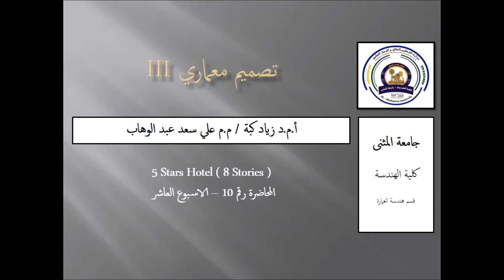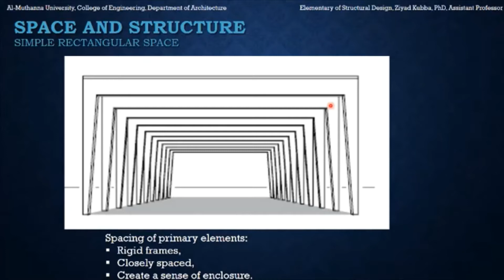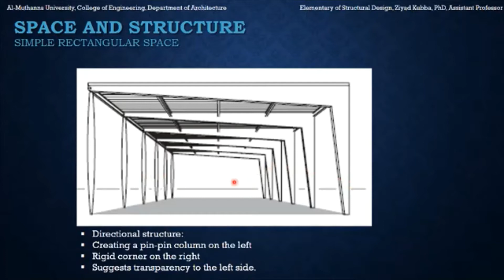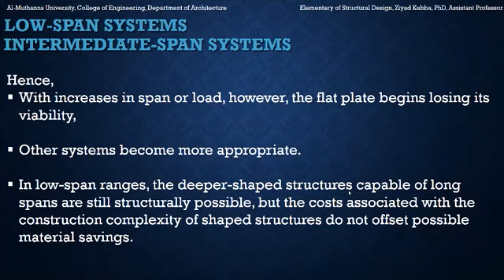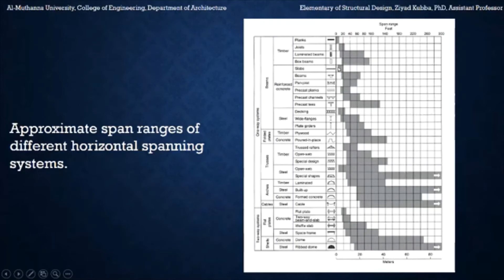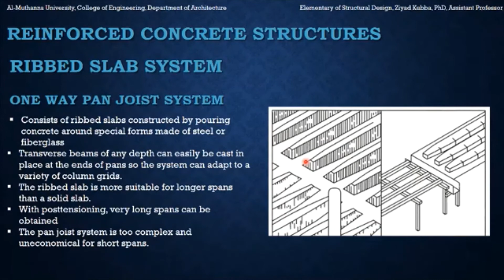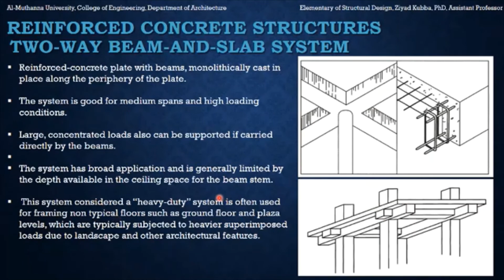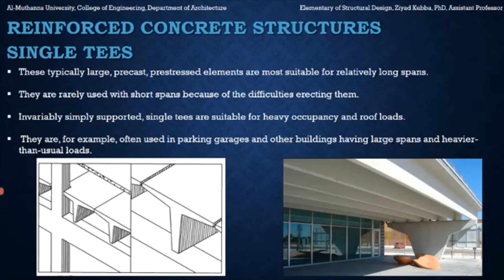week no 10 Elementary Structural Design 01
The tenth lecture (5 stars hotel in Al-Muthanna governance ) in a series of lectures on Architectural Design III for students of the third stage in the Department of Architecture at the University of Al_Muthanna, which is concerned with the Architectural Design of 5 stars hotels in all its stages.